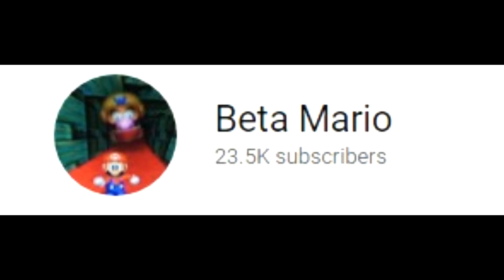what's ur opinion about beta Mario